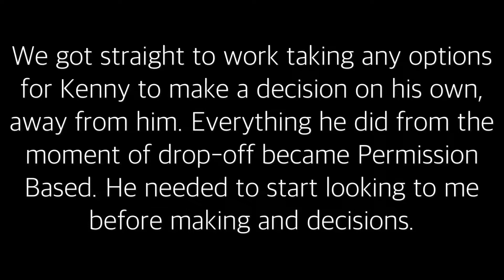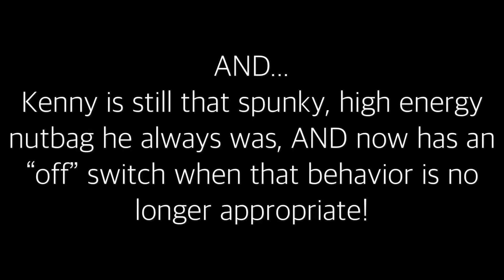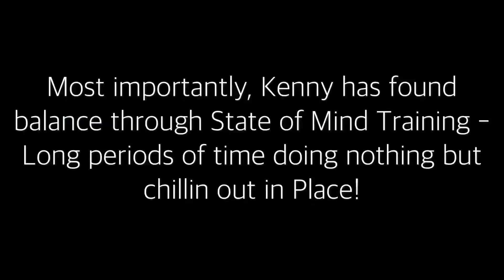Out of Control Boston Terrier Transformed in Two Weeks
Kenny is a new man!

So how did we go from zero impulse control and zero manners - bolting out of the front door, not coming when called, pottying on the dining room table, jumping on people, pulling on walks, and destroying stuff around the house, to a perfectly well mannered dog in a matter of two weeks?

We went hard on changes -

Zero affection.
Zero Free Roaming.
Zero access to the house other than the Place bed.
Black and white, non-negotiable rules.
Tons of structure and routine.
Accountability.
An obscene amount of Duration in Place.

We taught Kenny how to be calm and respectful and that he doesn’t have a million options to choose from on how to act.

ALL of this is made possible by shifting the leadership dynamic through Permission Based Training. Crate exercises, threshold manners, waiting for food, a structured walk. Every instance of every moment is controlled by the dog’s leader, where he looks to you for permission to proceed. THIS always paves the way to a more thoughtful, balanced dog!

Happy Tails!